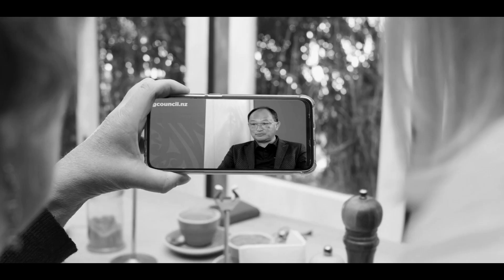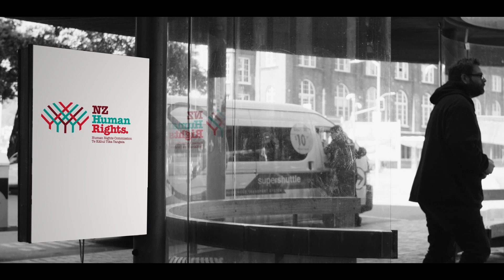Teaching Council partners with Human Rights Commission for Unteach Racism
Race Relations Commissioner ,Meng Foon, and Teaching Council Chief Executive, Lesley Hoskin, talk about the crucial role teachers in dismantling racism in New Zealand.